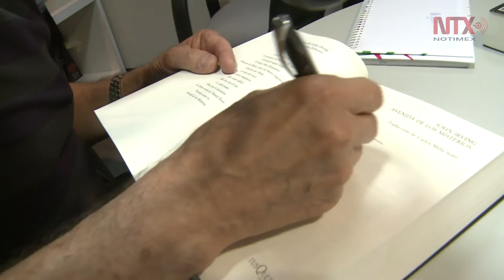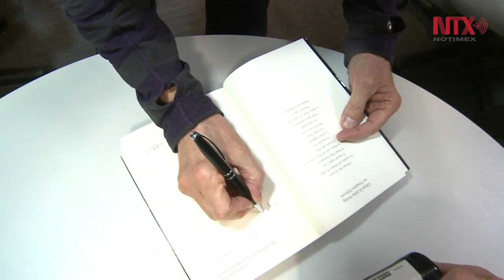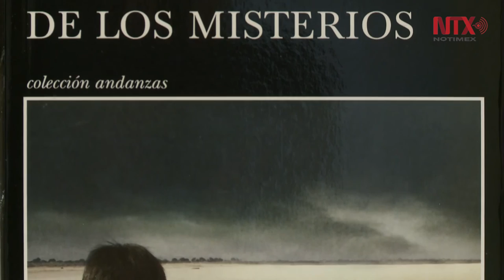Ganador del Oscar, John Irving, presenta en México "La avenida de los misterios"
La obra está situada en México y tardó 25 años en ser llevada de una idea cinematográfica a una versión literaria